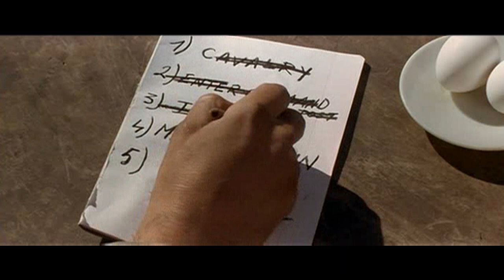THE OTHER SERGIO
Every good cinephile knows the films of Italy's most famous spaghetti western-producing Sergio, Mr. Sergio Leone, but there is another Sergio whose brand of extreme cynicism and surreal violence forever reshaped the genre. Opting for brutality and economy over Leone's tension and humanity, Sergio Corbucci redefined what a western could be, and with his dark, morally ambiguous characters, he ushered in a new breed of action hero. In anticipation of the most recent send-up to "the other Sergio," Quentin Tarantino's DJANGO UNCHAINED, we present four of the director's best-known and most influential films.